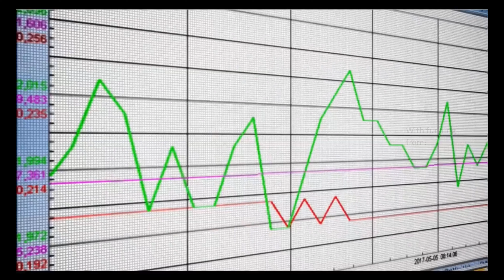C-PALS: Cyber-Physical Assembly and Logistics Systems in Global Supply Chains